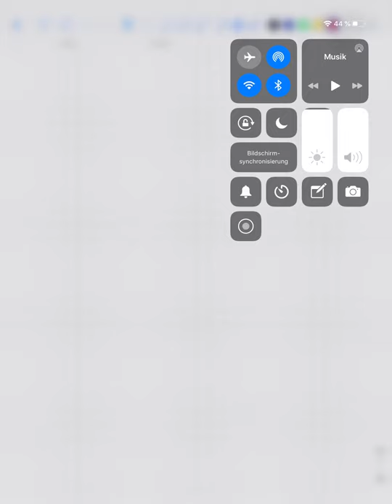Studimi i monotonise se funksionit dhe gjetja e ekstremumeve .. Mesues Sadik Vrapi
Pergatitje per Maturen Shteteore